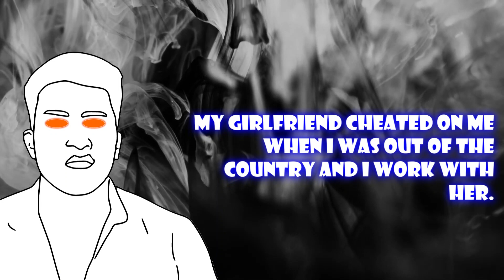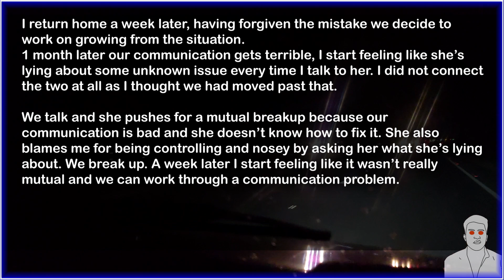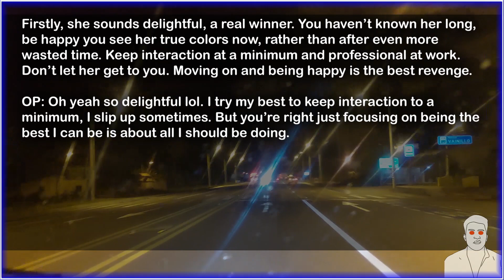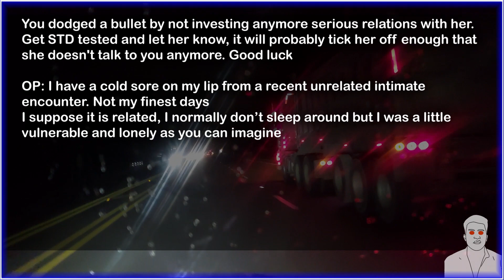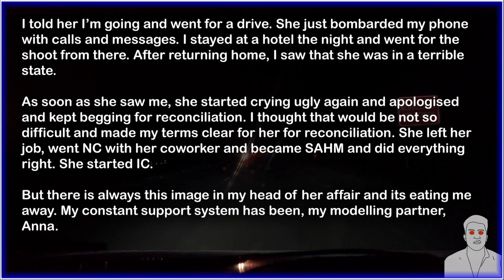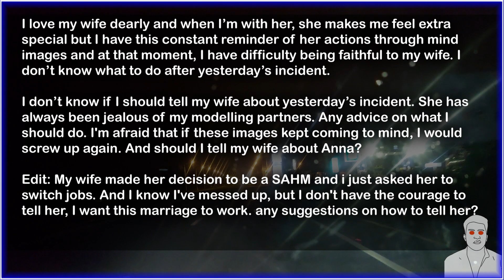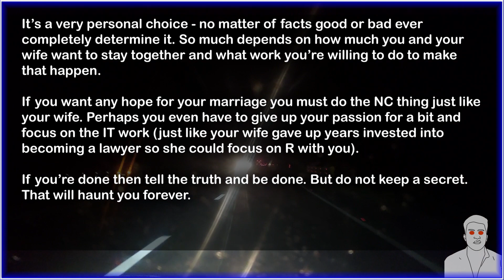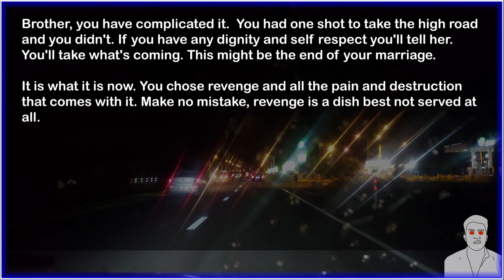My wife cheated on me with a co-worker and in revenge I cheated on her with my modeling friend 💔😭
Reddid Writings that are undoubtedly incredible, real facts of life, here you will find every day a new video with a new story to tell full of intrigue, mystery and questions with answers.